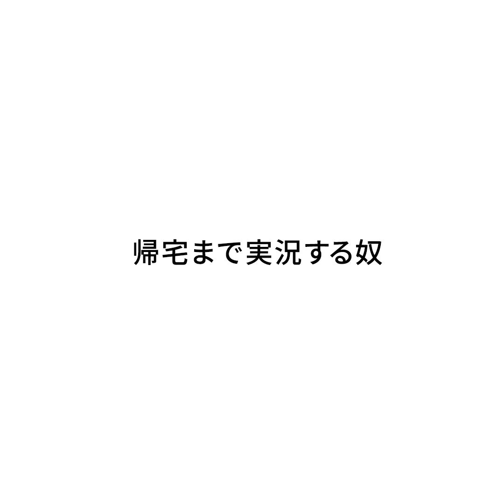『帰宅まで実況する奴』ジャルジャルのネタのタネ【JARUJARUTOWER】